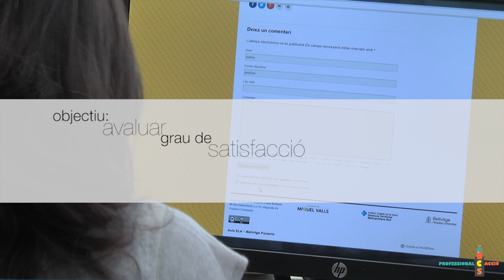Valoració sobre la qualitat assistencial en la UFELA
Projecte presentat a la VII Jornada d'Administratius Sanitaris de l'ICS per l'equip de la Unitat Funcional Esclerosi Lateral Amiotròfica (UFELA) de l’Hospital Universitari de Bellvitge (Metropolitana Sud).
Avaluar el grau de satisfacció del pacient amb l'atenció rebuda.